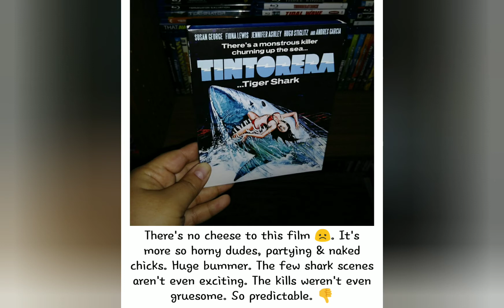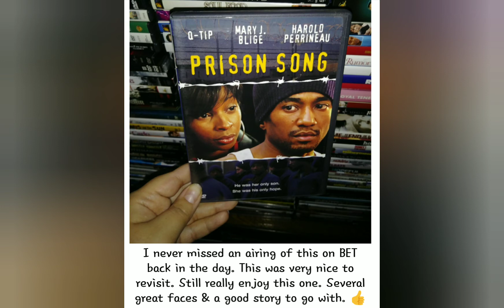What I Watched This Week #35